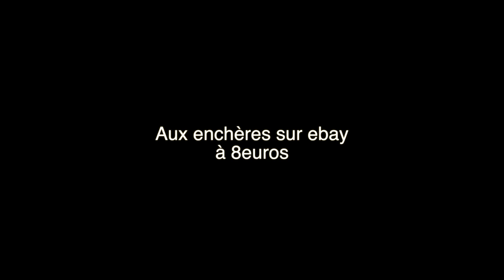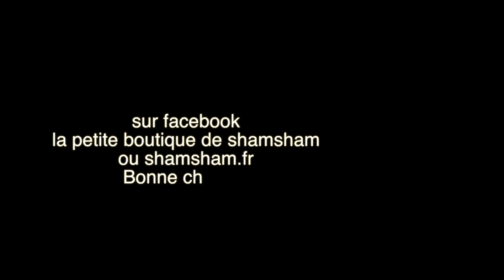Dessin 38 "echec2" La Petite Boutique de Shamsham 8 euros aux enchères!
lien ebay
Format A3 papier 300gr  --8 euros
Retrouver toutes les ventes sur facebook :
ou shamsham.fr